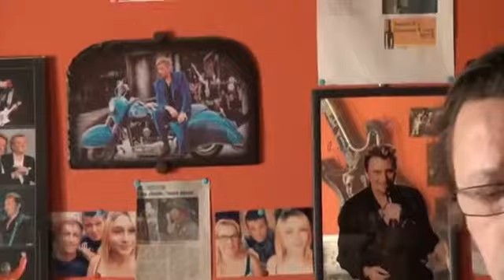Johnny Hallyday cover par Lucky Basset au chant et Didier Fournier au Piano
En Hommage au Grand Johnny Hallyday
Quelque chose de Tennessee
Michel Berger